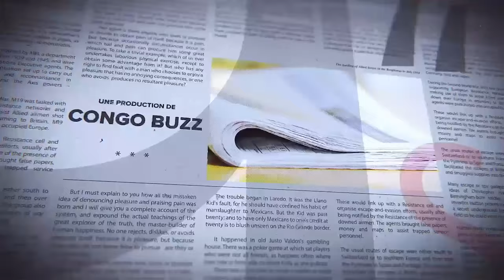PRISON DE MAKALA : DES ANCIENS PRISONNIERS TEMOIGNENT DE LA SOUFFRANCE: MUTAMBA REAGIT DUREMENT